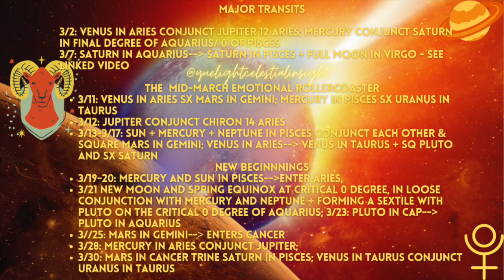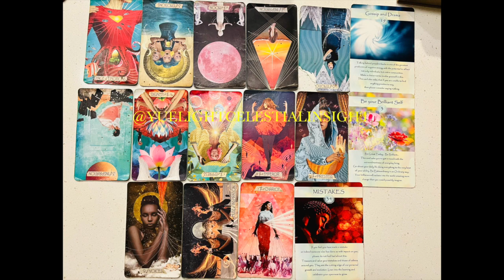Gemini March 2023 Who's Your God? Drama, Change + 💸Gains in Career| Gemini Horoscope | Gemini Tarot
00:00 MARCH 2023 COLLECTIVE ASTROLOGY, PRACTICAL ADVICE
30:20 CHANNELED ANGEL SPIRITUAL GUIDANCE FOR THE COLLECTIVE
34:11 GEMINI MARCH HOROSCOPE AND TAROT READING

-Namaste'🕉️